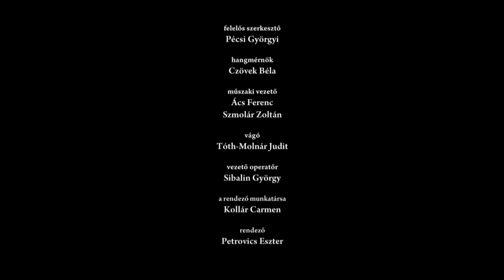Kocsár Miklós: Concerto in memoriam ZH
Közreműködnek a Szegedi Szimfonikus Zenekar tagjai, Kecskés György (kürt), vezényel Gyüdi Sándor
A zenemű elhangzott: a Magyar Művészeti Akadémia zeneszerzőinek kompozíciói Csontváry Kosztka Tivadar festőművész tiszteletére estjén, a Pesti Vigadóban, 2015. április 24-én.